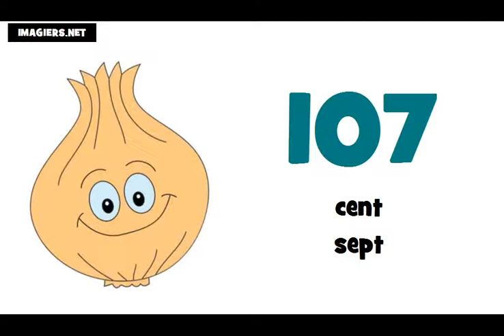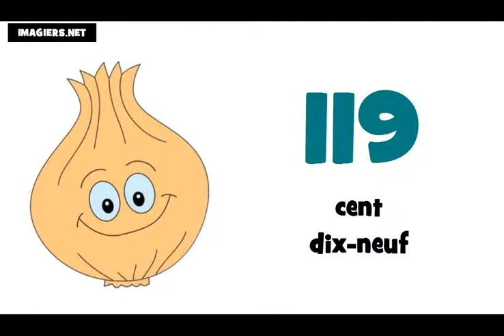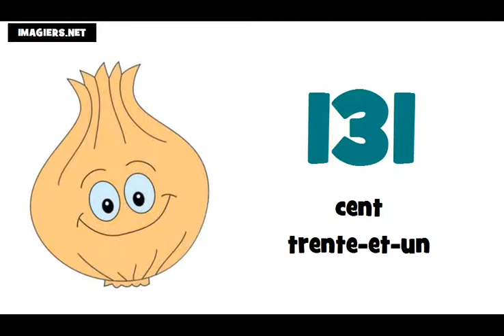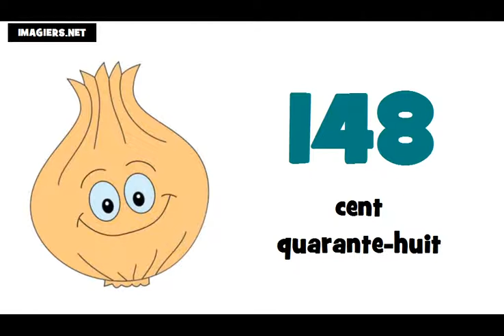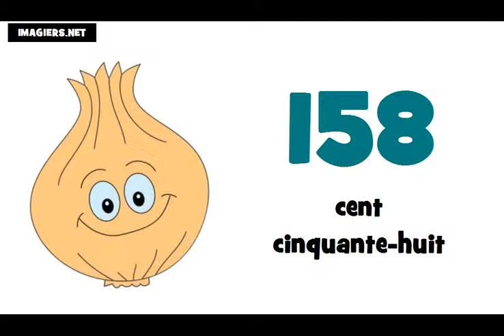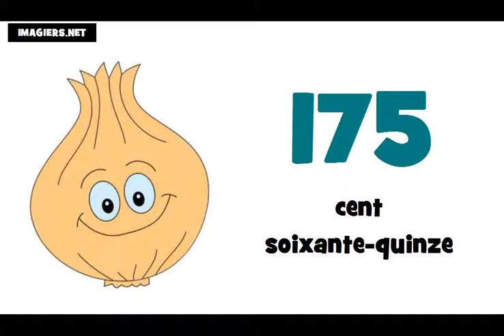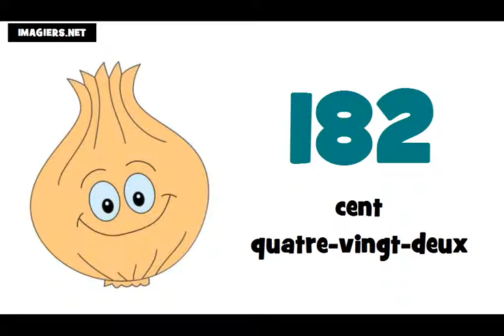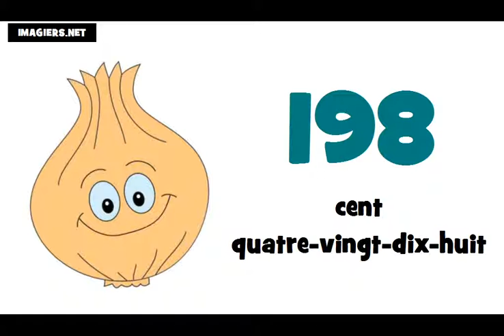Online francia kurzus = A számok # 100 tól 200